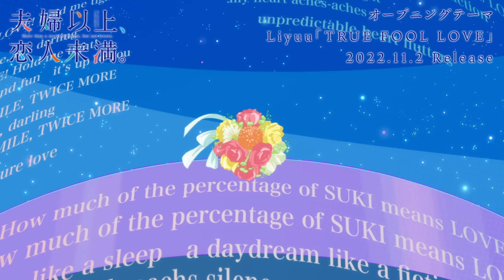TVアニメ『夫婦以上、恋人未満。』ノンテロップOPムービー｜Liyuu「TRUE FOOL LOVE」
TVアニメ『夫婦以上、恋人未満。』のオープニング映像をノンテロップで公開！
Liyuuが歌う「TRUE FOOL LOVE」は、2022年11月2日発売！

Liyuu
TVアニメ『夫婦以上、恋人未満。』オープニングテーマ
3rd Single 「TRUE FOOL LOVE」
2022年11月2日発売
※表題曲「TRUE FOOL LOVE」先行配信中

【初回限定盤】LACM-34304(CD+Blu-ray) / 2,640円(10％税込) / 2,400円(税抜)
【通常盤】LACM-24304(CDのみ) / 1,320円(10%税込)  / 1,200円(税抜)

[INDEX]
1. TRUE FOOL LOVE
作詞・作曲：TAKUYA　編曲：本間昭光
2. Touch
作詞：平井佑果　作曲・編曲：Julie
3. TRUE FOOL LOVE (instrumental)
4. Touch(instrumental)

1. TRUE FOOL LOVE Music Video
2. Making of TRUE FOOL LOVE Music Video

TVアニメ『夫婦以上、恋人未満。』
2022 年10 月9 日(日)よりAT-X、サンテレビ、TOKYO MX ほかにて放送中！

■放送情報
AT-X：10月9 日より毎週日曜日22：00～
サンテレビ：10月9 日より毎週日曜日24：30～
TOKYO MX：10月9日より毎週日曜日24：30～
KBS京都：10月9 日より毎週日曜日24：45～
BS11：10月11 日より毎週火曜日24：00～

■放送情報
ABEMAにて10月9日(日)より毎週日曜日23：00～　地上波先行・単独最速配信中！
その他サイトも10月16日(日)23：00以降、順次配信予定！
※配信開始日・配信日時は編成等の都合により変更となる場合もございます。予めご了承ください。

ホンモノの恋のために、ニセモノの愛を誓えますか？

冴えない男子高校生・薬院次郎は、「夫婦実習」の授業で絶対に関わるはずのなかったクラスの美少女ギャル・渡辺星と暮らすことに。
お互いの印象は最悪。“陰キャ”と“陽キャ”じゃ釣り合わないし、何より刺激が強すぎる！
風呂上がりのハプニングに、急な密着トラブル!?
次郎は悶々としながらも意識しないようにするが……。
「ねぇ、マジでちゃんと夫婦ごっこしてみようよ」
お互いに想い人がいる次郎と星はペアを交換する権利を得るため、本気で夫婦を演じることに。
ところが、甘酸っぱい夫婦生活は次第にお互いを意識させ、2人はそれぞれの魅力を知るようになって――!?
“恋人”よりも刺激的な、ギャルと非モテの“夫婦ごっこ”が始まる！

■キャスト
渡辺星：
薬院次郎：
桜坂詩織：
天神岬波：
賀茂貞春：
高宮サチ：
大橋ナツミ：
浜野めい：
寺船周：

■スタッフ
原作：金丸祐基（KADOKAWA／ヤングエース連載）
総監督：加戸誉夫
監督：山元隼一
シリーズ構成：荒川稔久
キャラクターデザイン：小林千鶴
色彩設計：ながさか暁
美術監督：阿久澤奈緒子（チーム・ティルドーン）
撮影監督：高畠美里（萌）
編集：茶圓一郎（颱風グラフィックス）
音響監督：山口貴之
音楽制作：ランティス
アニメーション制作：studio MOTHER
製作：青瞬学院

■音楽情報
オープニングテーマ： Liyuu「TRUE FOOL LOVE」
エンディングテーマ： Nowlu「Stuck on you」

（推奨ハッシュタグ：ふうこいアニメ）

"More Than a Married Couple, But Not Lovers."

●Introduction
Jiro Yakuin, a dull high school boy, ends up living with a cute gal named Akari Watanabe in the "Fu-fu Jishyu". The two, who are in love with someone else, decide to play husband and wife for real in order to exchange partners. However, during their married life, they learn of each other's attraction to each other and become aware of each other's attraction to each other.

●CAST
Akari Watanabe：　Saori Onishi
Jiro Yakuin：　Seiichiro Yamashita
Shiori Sakurazaka：　Saki Miyashita
Minami Tenjin：　Toshiki Masuda
Sadaharu Kamo：　Sho Nogami
Sachi Takamiya：　Minami Takahashi
Natumi Ohashi：　Azumi Waki
Mei Hamano：　Yui Ogura
Shu Terafune：　Shuichi Uchida